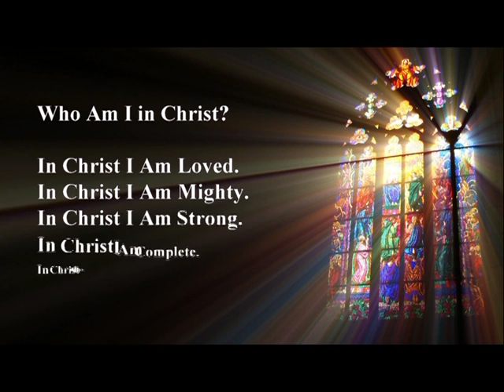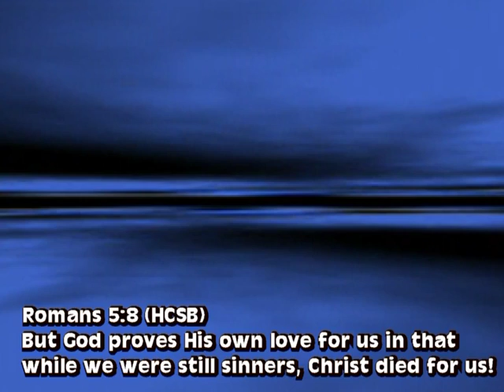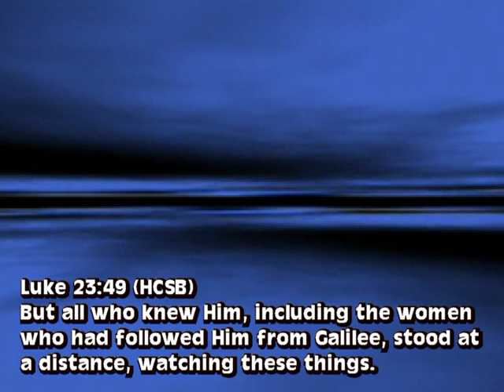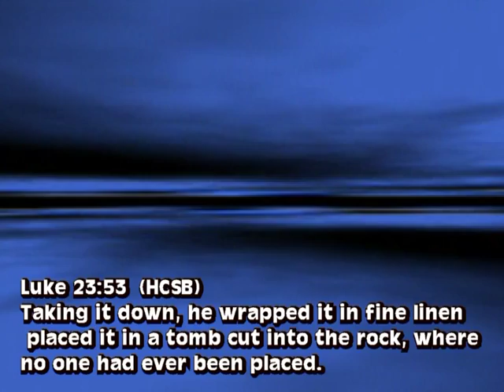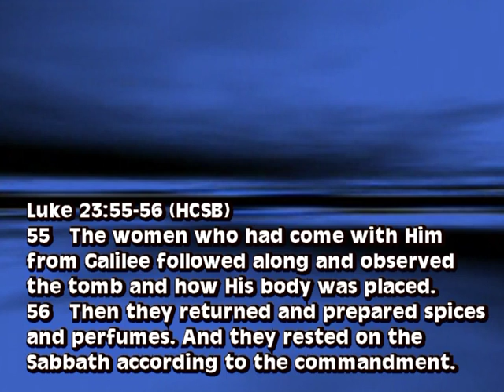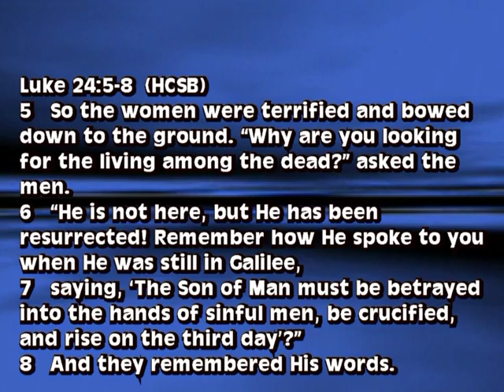Brought Back to Life